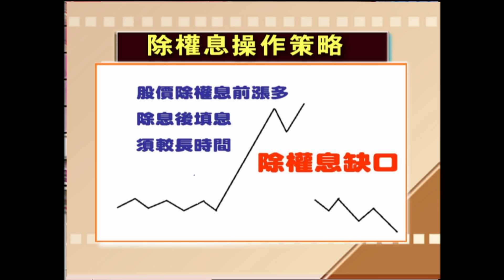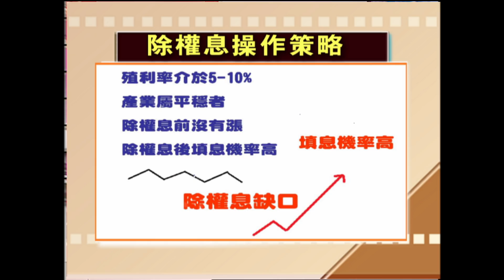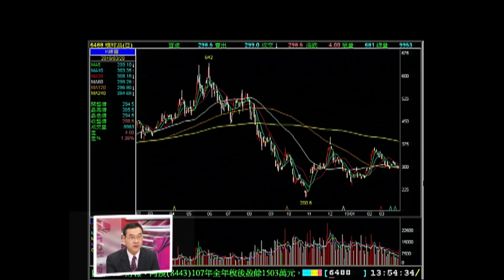沒學到會後悔? 除權息3技巧公開│20190406-4股海揚帆*王夢萍│非凡商業台 台視財經台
【沒學到會後悔? 除權息3技巧公開】
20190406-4股海揚帆*王夢萍 黃漢成

《非凡商業台》周六首播 20:00
周日重播 00:00、05:00、16:00
《台視財經台》周日下午 17:00